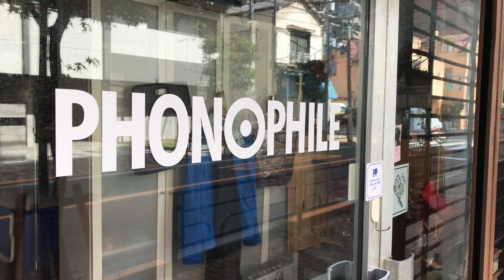Would you like to take a walk in Asakusa? GoProHero9 Maxレンズモジュラー 浅草散歩 タイムラプス編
GoProHero9のMaxレンズモジュラーを装着して夜間の浅草をももちゃんとお散歩して来ました。